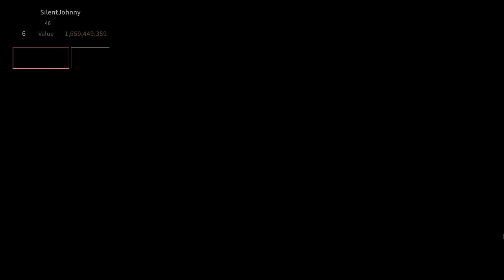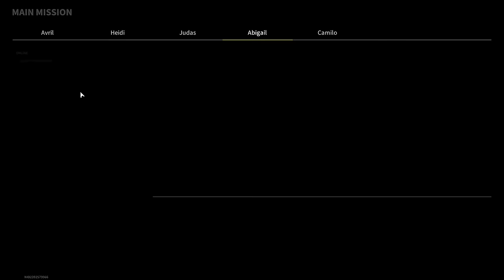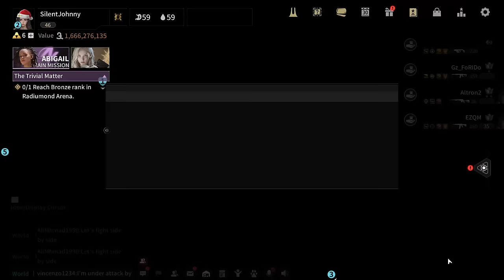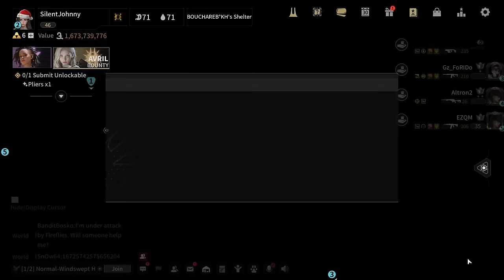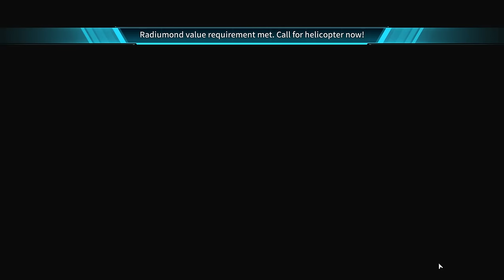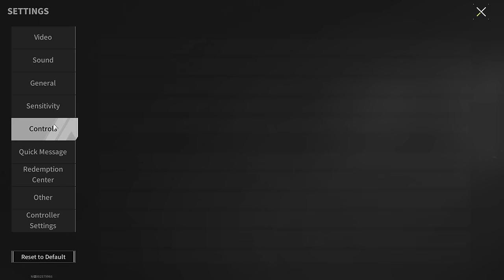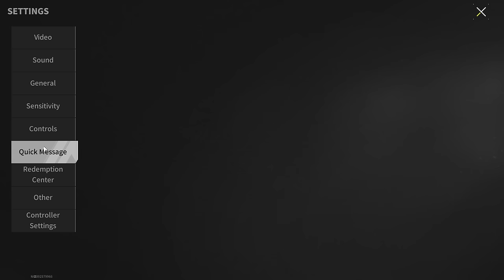Ranking Arena Is Cool, But There Is A Big Problem - Lost Light